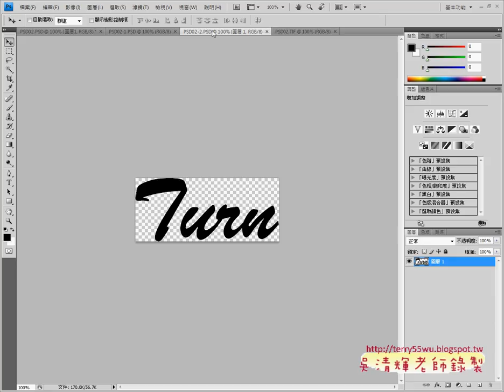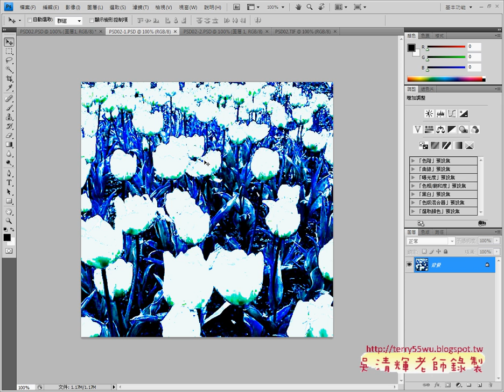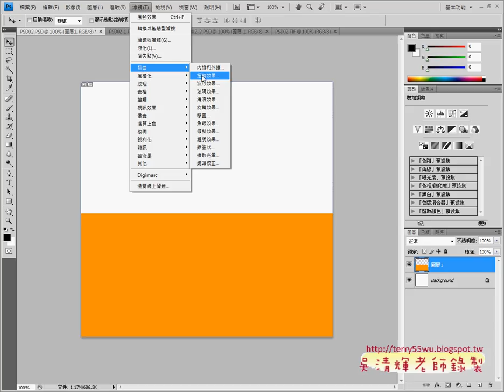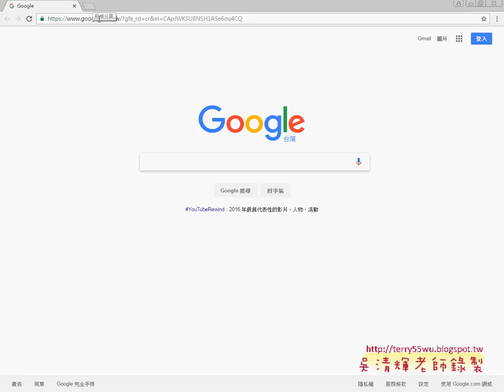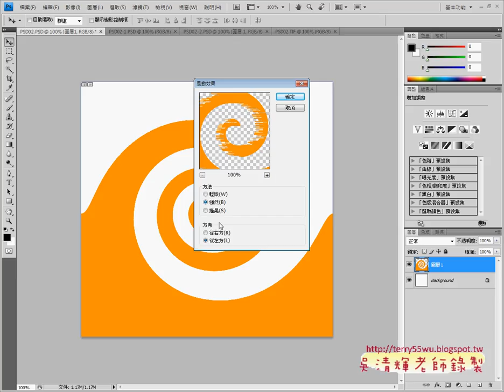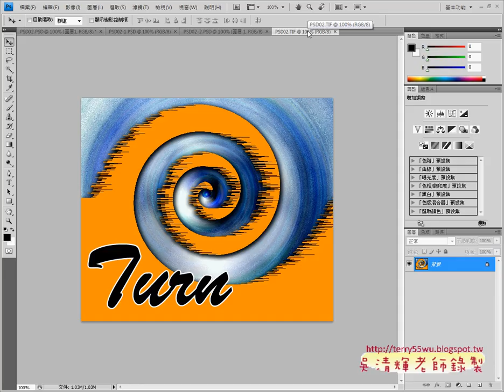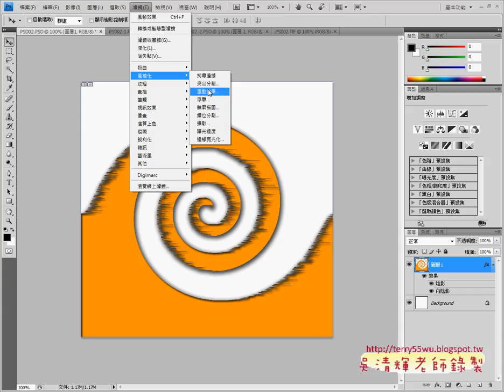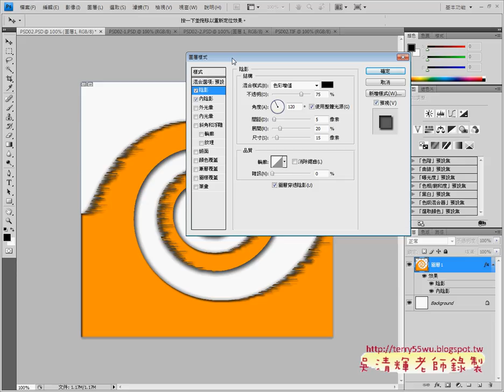204 01製作漩渦與風動與陰影效果